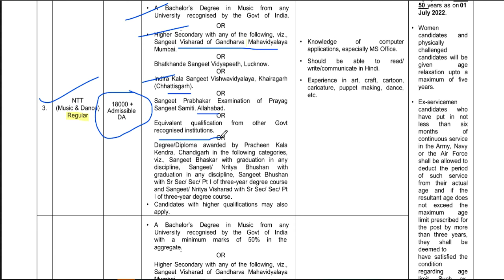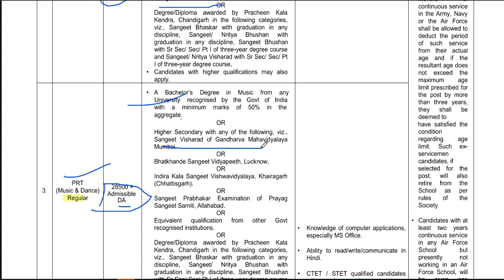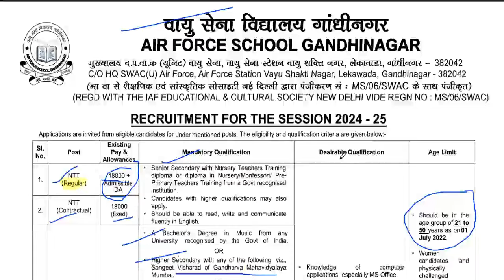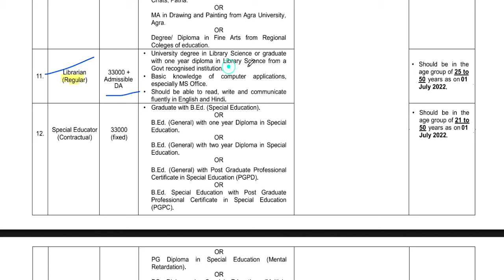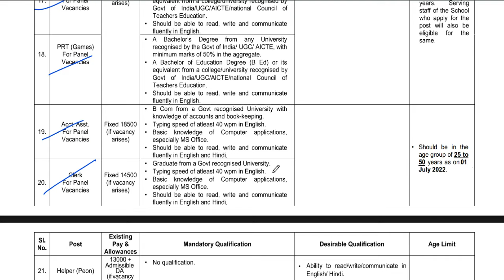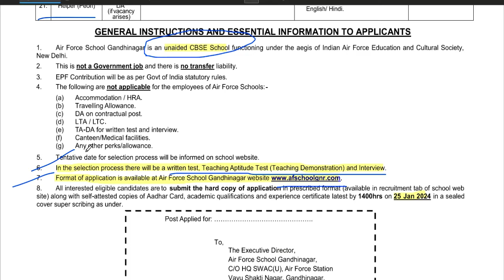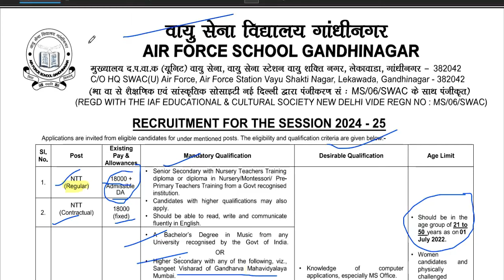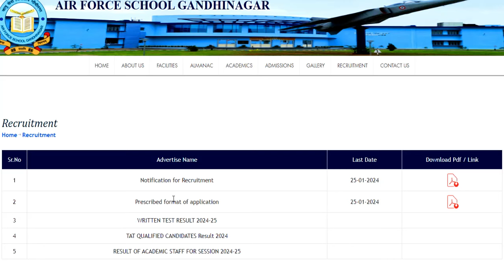AIR FORCE SCHOOL PERMANENT 🔥TEACHERS VACANCY OUT _ SALARY-33000 + | NO APPLICATION FEE